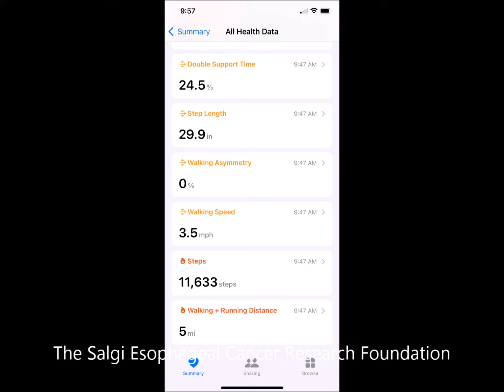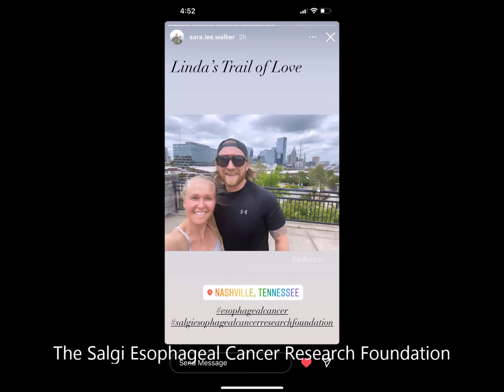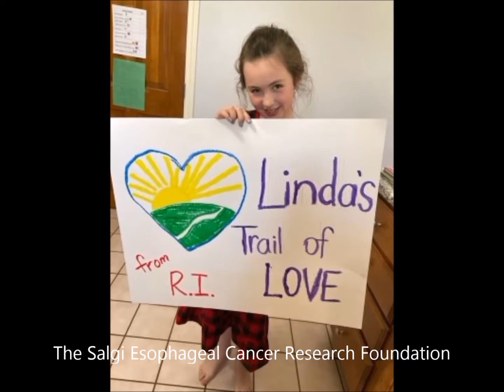Linda’s Trail of Love, Esophageal Cancer 5K Run/Walk The Salgi Esophageal Cancer Research Foundation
Linda’s Trail of Love, 1st Annual Esophageal Cancer 5K Run/Walk took place on April 30, 2022 and Sunday May 1, 2022. The virtual event is in loving memory of Ms. Linda Klueber.

Thank you to everyone who participated and to everyone who donated! Special thank you to Linda's siblings and her children: Joanne, Katie, Michael, Ed, Cathy, Susan, Maria and Laura!

Thank you to the Katherine and Craig Muir Family Charitable Gifting Fund for the $10,000 donation in honor and memory of Linda Klueber.

This first annual fundraiser is in honor of Linda Klueber – Mother, daughter, sister, friend, aunt, nurse, volunteer, and hero – who passed away from esophageal cancer on September 30, 2021. Through this first annual event, Linda's family hopes to spread awareness of esophageal cancer, advocate for families facing this disease, and raise money to help fund research. Esophageal cancer is currently underfunded, Linda's family hopes that more targeted treatments and immunotherapies will be developed with the help of contributions through Linda's Trail of Love,1st Annual Esophageal Cancer 5K Run/Walk. Linda’s journey with esophageal cancer was typical of the many others who suffer from this disease.

The worrisome signs of heartburn and reflux were dismissed, and an endoscopy was only scheduled after Linda began having difficulty swallowing. In August 2019, Linda was diagnosed with stage IV esophageal adenocarcinoma. Her two-year journey was challenging, especially during the Covid-19 pandemic. Even though targeted treatments for her specific condition were not available, Linda did not give up hope and tried every treatment available. Linda passed peacefully in September 2021 but is still ever-present in all our lives.

Linda was the oldest of 7 Guarino siblings, mother to Katie Ablett and Michael Klueber, and a grandmother-to-be to baby Ablett. She had over 25 nieces and nephews and hundreds of friends. Linda's extended family includes many Guarino aunts, uncles, and cousins whom she loved dearly. Linda was a born leader and cared deeply for everyone. She led like a friend, without being bossy, stubborn, or partial.

Linda was a wise peacemaker and the best listener. She was also a silent warrior and made it through tumultuous times with a smile and her loving nature. She had a great sense of humor that could always turn situations from bad to hilarious. Linda was a dedicated volunteer with the Somerset County Community Emergency Response Team (CERT), the Medical Reserve Corps (MRC), and the Canal Walk Health and Safety Awareness Team. Linda's love, laughter, and caring nature will be her lasting legacy.

The Salgi Esophageal Cancer Research Foundation is a 501(c)(3) nonprofit.